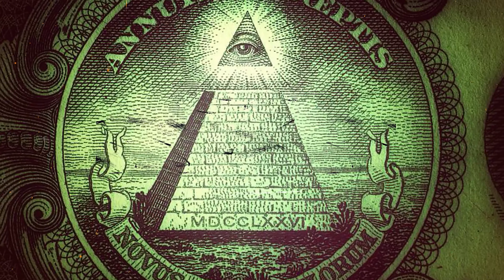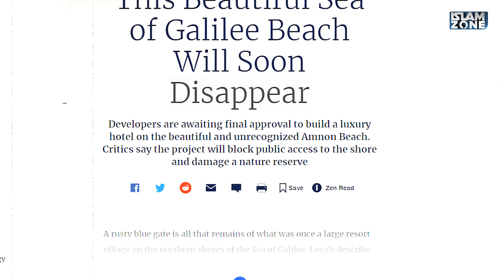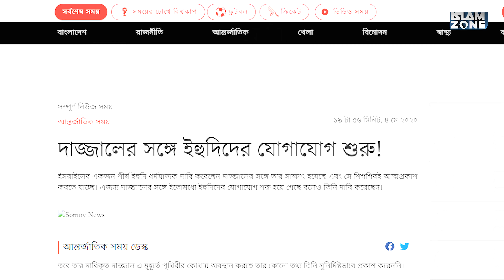The Island of Dajjal | দাজ্জালকে যেখানে শেকলবন্দী করে রাখা হয়েছে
বর্তমান বিশ্বব্যবস্থা ধীরে ধীরে সেদিকেই আগাচ্ছে যা দাজ্জালের জন্য উপযুক্ত পরিবেশ হবে। বেশকিছুদিন যাবৎ ইহুদিরা দাজ্জালের সাথে নিজেদের যোগাযোগের কথা বলে আসছে এমনকি দাজ্জালের আগমনের জন্য তারা থার্ড টেম্পল নির্মাণের পায়তারা করছে।  আমরা জানিনা দাজ্জাল কখন আত্মপ্রকাশ করবে। কিন্তু আমাদেরকে এখনই সতর্ক হতে হবে আমাদের ঈমান আমলের ব্যাপারে। আজ প্রতিটি অলিগলিতে অন্ধকারের মতো ফেতনা ছড়িয়ে পড়েছে। দাজ্জাল এর আত্মপ্রকাশ যে খুবই নিকটে তারই জানান দিচ্ছে এই ফিতনাসমূহ।  নিজেদেরকে দাজ্জালের ফেতনা থেকে বাঁচাতে সর্বোচ্চ প্রস্তুতি নিতে হবে। আল্লাহ যেনো আমাদের সকলকে দাজ্জালের ফেতনা থেকে হেফাজত করেন। আমিন ইয়া রব্বাল আলামিন।